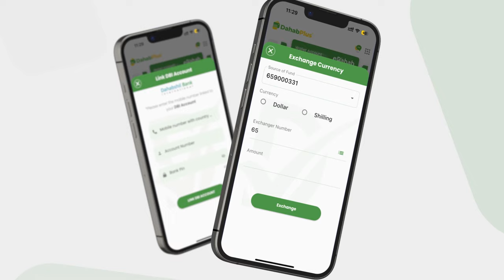MW Deni ''Puntland waxa ay garab iyo gaashaan u tahay Jubaland, Golihii wadatashiga wuu nah-be..''.